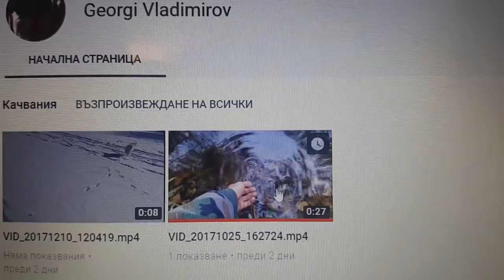Best Trout Lures for Rainbow, Brown Trout in my box / примамки за пъстърва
Best Trout Lures for Rainbow, Brown Trout in my secret box :)
Koko best lures for trouts. All you need to catch a trout
►Свържете с мен, ако искате да закупите пъстървов метър◄

Taкъмите, които ползвам са:
► ВЪДИЦИ: